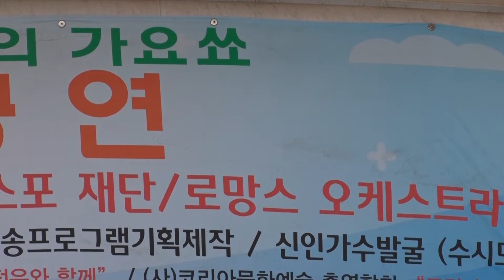가수한석래 백년설원곡 만포진길손 대한예술문화협회 김우성TV추억의가요쑈 월미도 갈매기홀 전우와함께 후원 20221006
문의 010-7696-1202 전우와함께 단장김홍준

누구나 가능한 연금성 월수익

카드체크기만 바꾸시면 됩니다

카드결제 스피드 입금
비사업자가능
업종무관